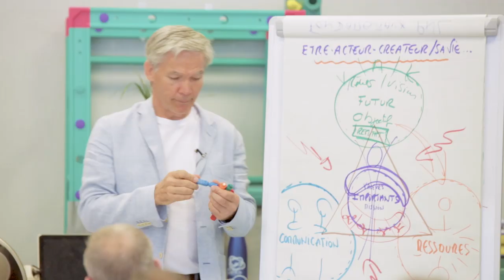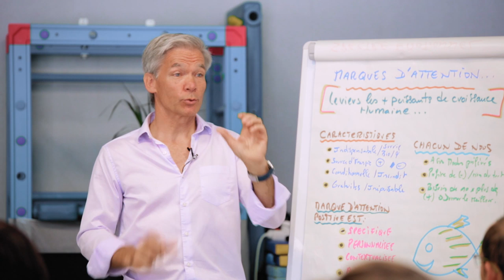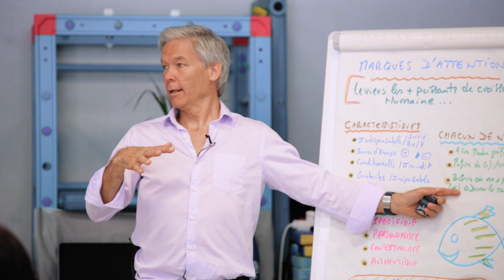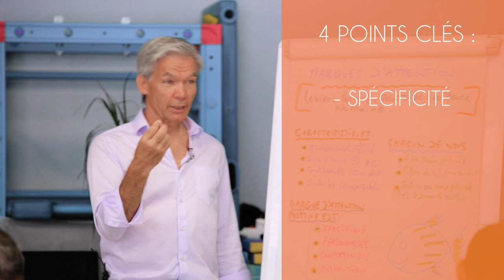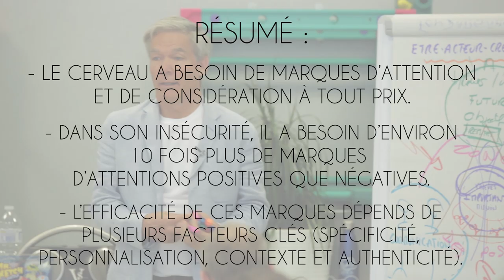Les points clés pour donner plus d'impact à vos messages